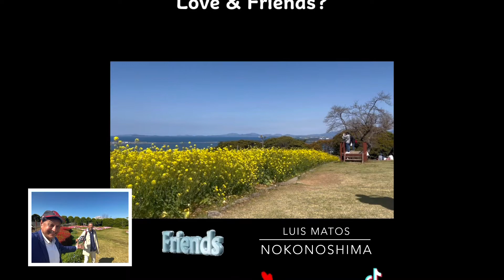Luis MATOS friends in Nokonoshima